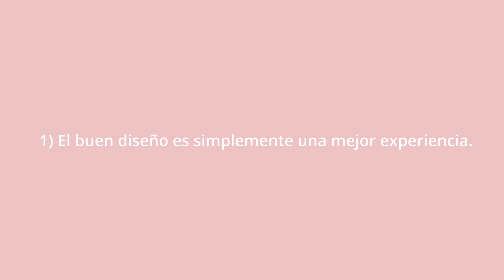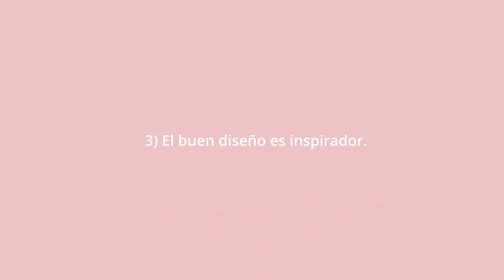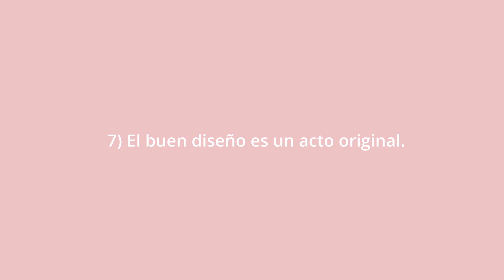💖 ¿CÓMO hacer BUEN DISEÑO? 7 Principios según Karim Rashid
Los grandes del diseño te cuentan tips para que hagas buen diseño.

Material para diseñadores

¡Este es tu canal al 💯%!

—— 🌎 Universo Collage de !deas 👇 ——

⚡️ MATERIALES que UTILIZO

¡Escribe un comentario si quieres una mentoría de portafolio GRATIS!

📌¿Colaboraciones?